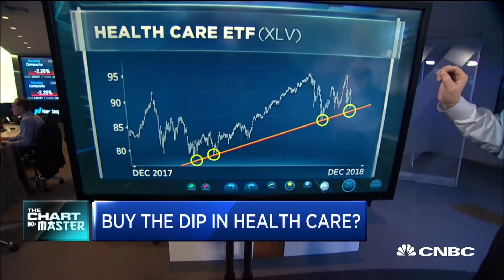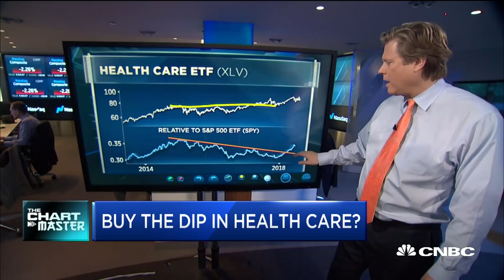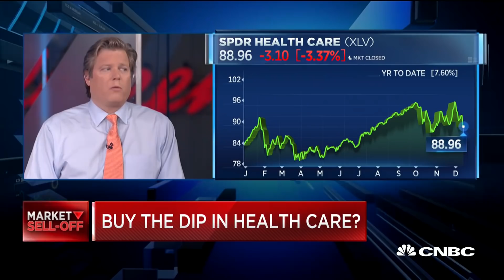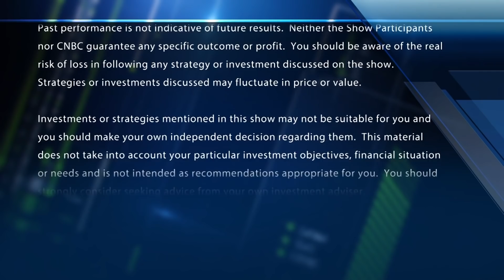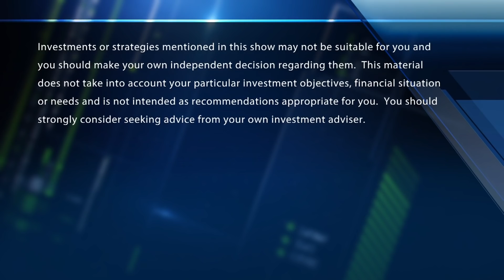Chartmaster Carter Worth says health care sell-off is a buying opportunity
Health care is on track for its worst quarter since March 2016. Should you buy the dip? With CNBC's Melissa Lee and the Fast Money traders, Carter Worth, Tim Seymour, Dan Nathan and Guy Adami.